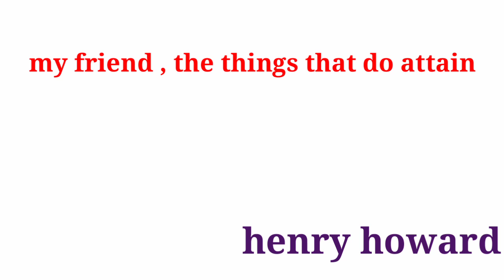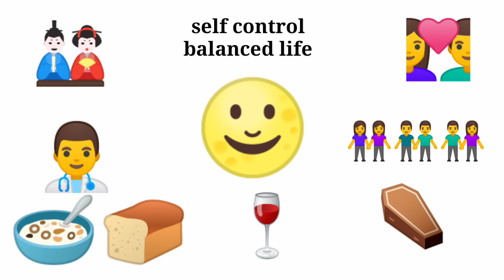My friend, the things that do attain